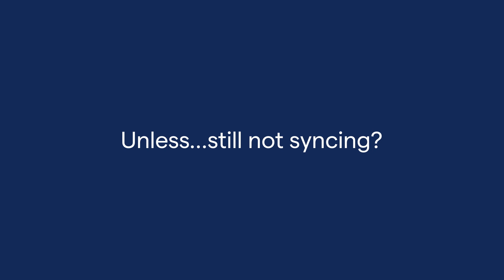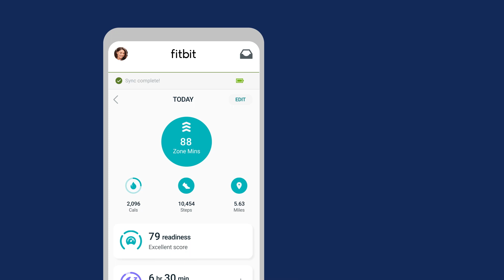Try this if your tracker or smartwatch isn’t syncing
These simple steps will help you get your Fitbit back on track.